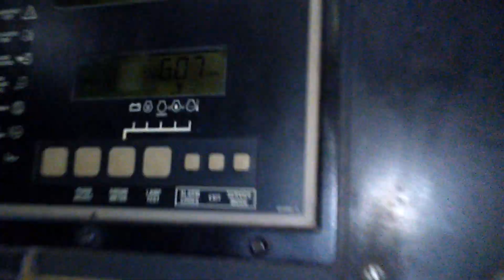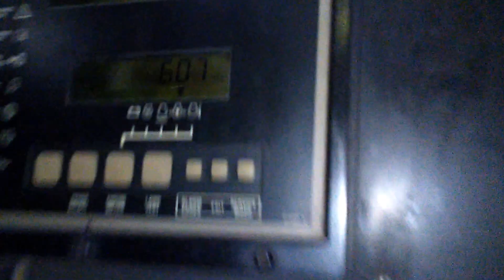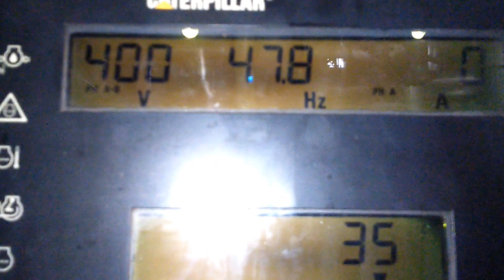cara memperbaiki frekuensi genset yang tidak stabil ( Genset Caterpillar)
berikut adalah tips memperbaiki genset caterpilar yang masalah nya pada frekuensinya tidak stabil atau naik turun